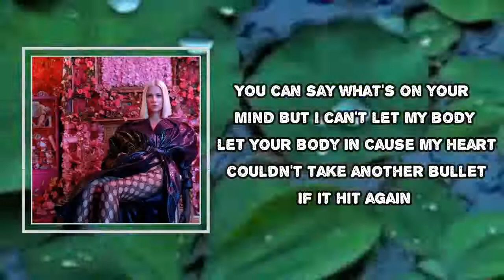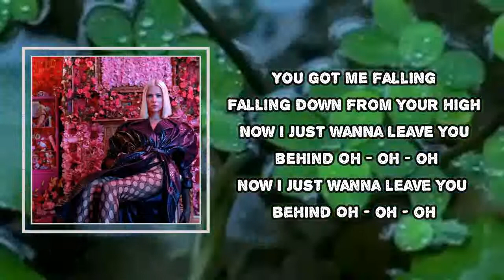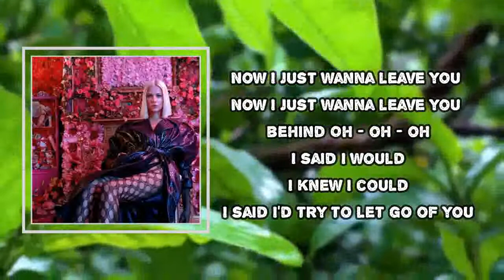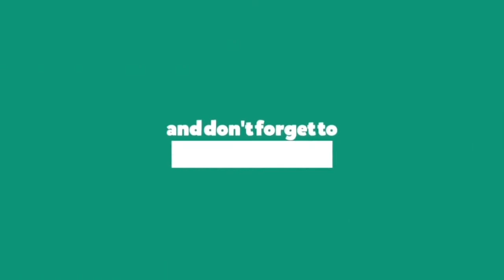Dagny - Bye Bye Baby (Lyrics)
Bye Bye Baby Lyrics:
Won't say what's on my mind
But you know I get shivers
When I see you now
Got so out of hands
But I chose to ignore it
Until the day we drowned

Falling
Falling down from your high

Now I just wanna leave you behind
Oh - oh - oh

You can say what's on your mind
But I can't let my body let your body in
Cause my heart couldn't take another bullet
If it hit again

I said I would
I knew I could
I said I'd try to let go of you
Yeah, I think I should
I didn't lie
Yeah I wish I could
Cause I just wanna leave you before

Bye bye baby bye bye

I didn't lie
Cause I just wanna leave you behind